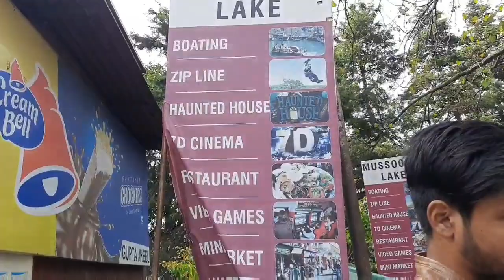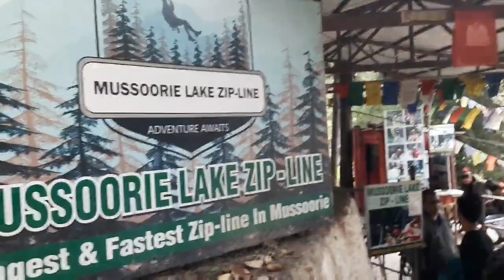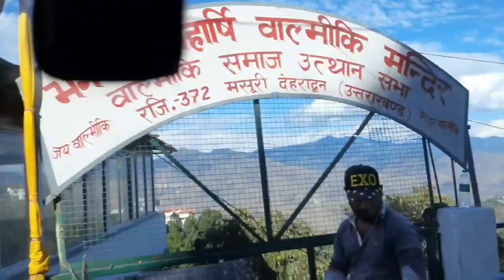My family tour || Delhi to masourie || EP 01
Hi guys

hlo everyone kaise ho app sab m asha karti hu ki app sab thik honge